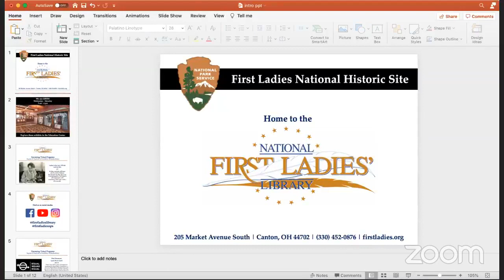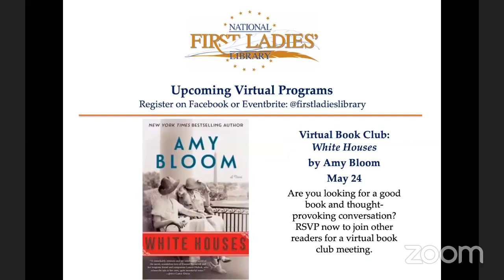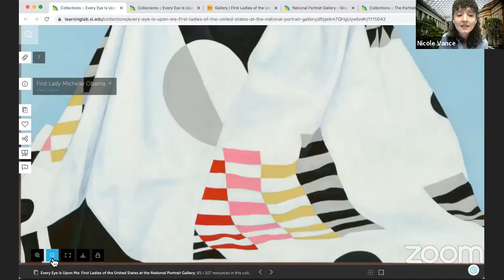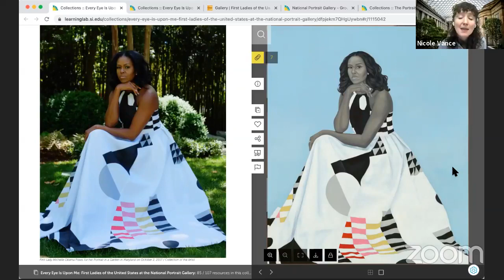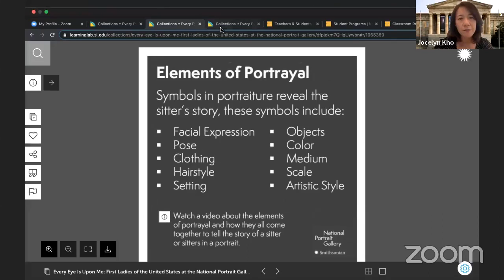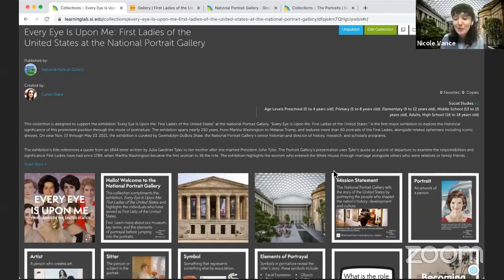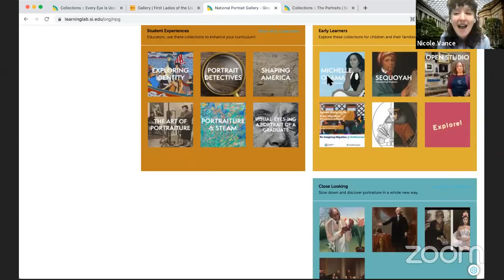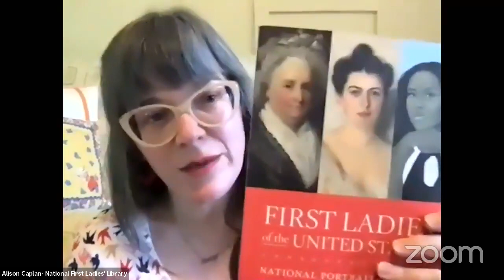Teacher Talk: First Lady Portraits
Get social with Social Studies and the National First Ladies’ Library as we delve into a different teaching topic each installment of this quarterly program.
Your students may roll their eyes or yawn when you pull out a primary source or reference a historic document, but sometimes a portrait can tell the same story in a more engaging way. No matter what subject you teach or age group you work with, portraiture can be incorporated into your curriculum. Join educators from the National Portrait Gallery to chat about the exhibition Every Eye Is Upon Me: First Ladies of the United States. We’ll discover methods for integrating portraiture into the classroom and explore the Smithsonian’s Learning Lab as a teaching tool as we celebrate Dolley Madison’s birthday.